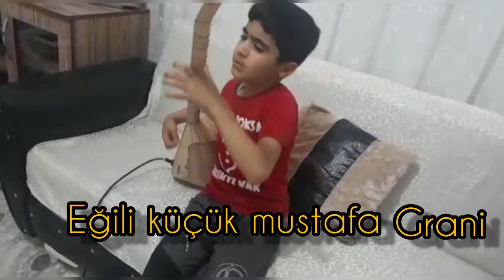EĞİLİ KÜÇÜK MUSTAFA bomba (grani & halay 6&8) delilo 2020 geleceğin bağlamacısı-grani official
⚠DİKKAT  Telif hakkı saklıdır başka kanala yüklendiği halde kaldırılacaktır. Kanalınız askıya alınabilir!!!
 ↪grani officall resmi youtube hesabından dinleyin 😊

♬♫♪İyi dinlemeler ...